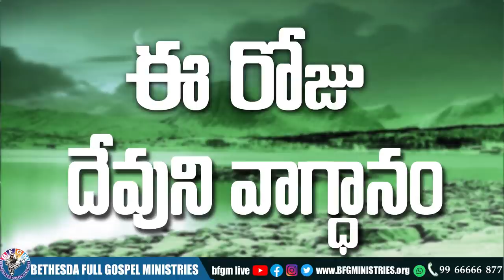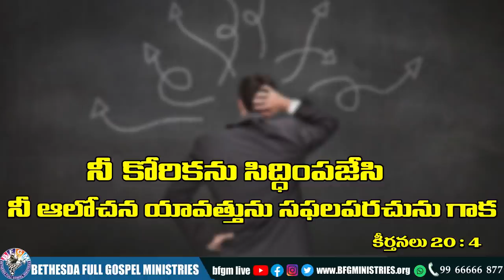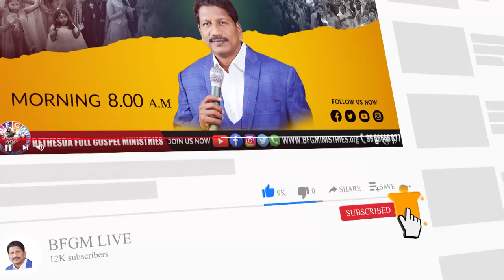Today's promise 23.11.2021 | BFGM LIVE